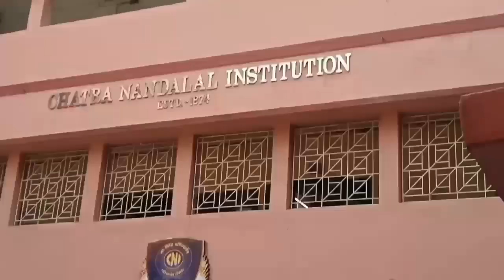১৫ ই আগস্ট দিনটা আমাদের কেমন কাটলো//daily lifestyle volg video on YouTube 📸 2024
১৫ ই আগস্ট দিনটা আমাদের কেমন কাটলো//daily lifestyle volg video on YouTube 📸 2024

নমস্কার বন্ধুরা চলে এসেছি আবার একটা ব্লগ ভিডিও নিয়ে তো সবাই জানেন যে 15 ই আগস্ট স্বাধীনতা দিবসের কিছু নন্দলাল স্কুলের ভিডিও আছে এবং আমার সারাদিনের যা করেছি তার কিছু ভিডিও আছে।
তো বন্ধুরা আর দেরি না করে চটপট ভিডিওটা দেখে ফেলুন।

               ❤️SURAJ.SUSMITA❤️

তো বন্ধুরা সবাইকে আবার একটাই কথা বলব তোমরা সবাই আমাকে সবাই মিলে সাপোর্ট করুন যাতে আমি আরো ভালো ভিডিও বানাতে পারি। আর আমার কোন ভুল ত্রুটি হয়ে থাকলে আমাকে কমেন্ট করে জানান।

my channel name is surajsusmita